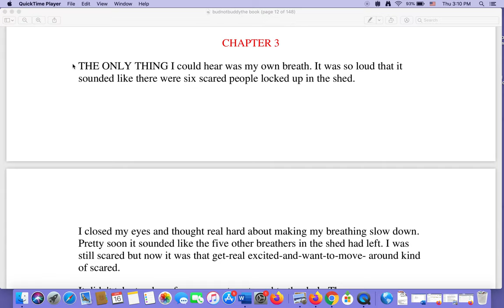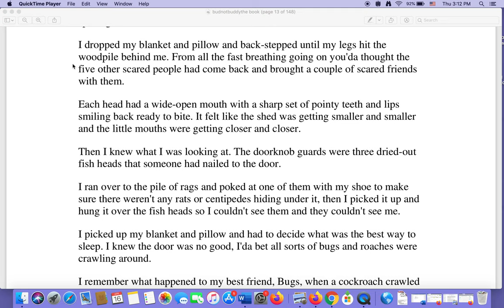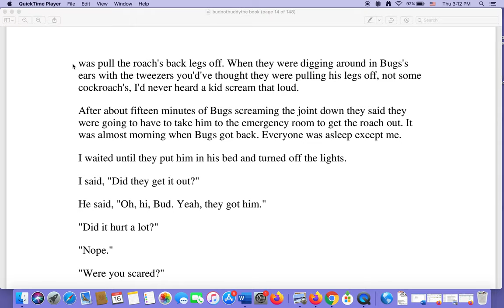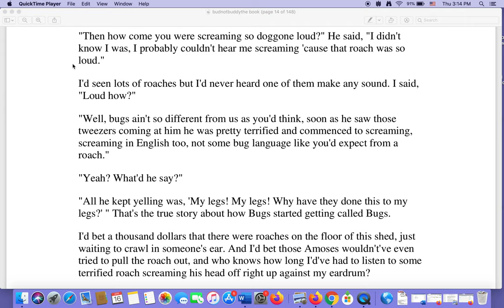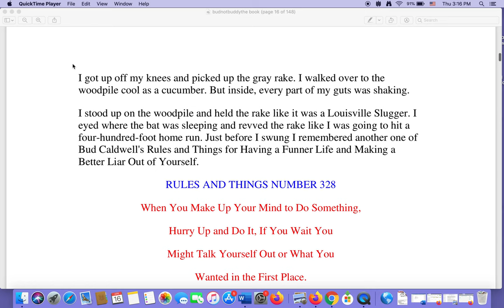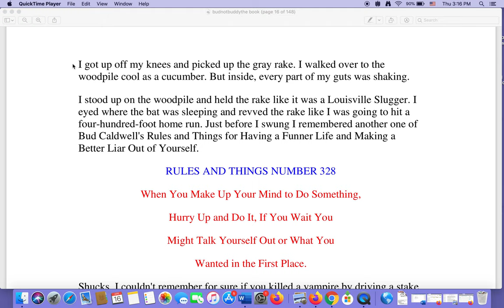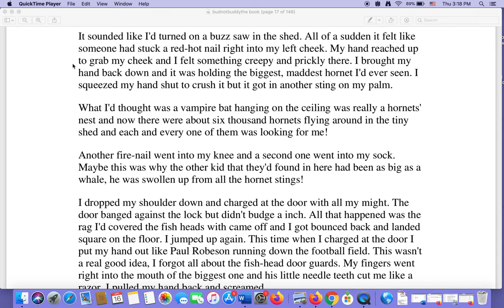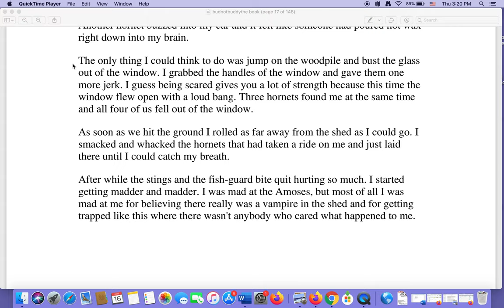Bud, Not Buddy chapter 3